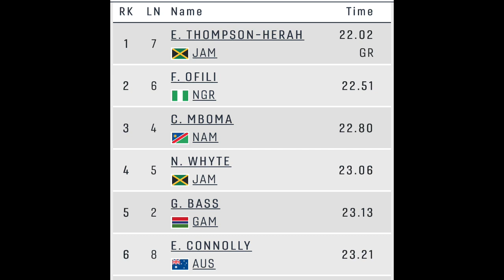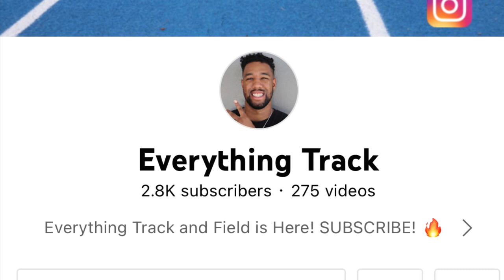Elaine Thompson-Herah EDGES Favour Ofili In 200m Finals! | 2022 Commonwealth Games